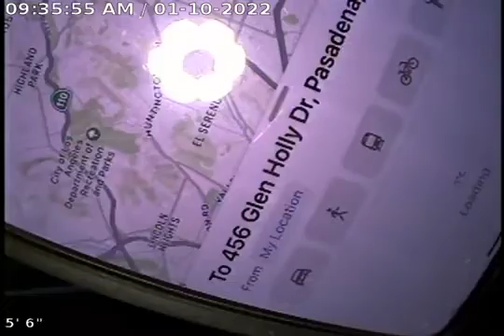456 Glen Holly